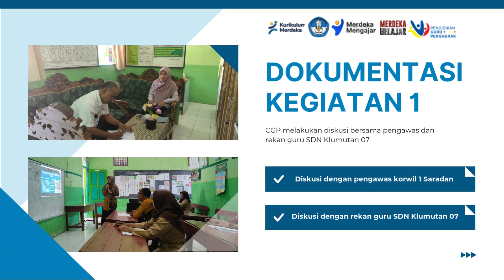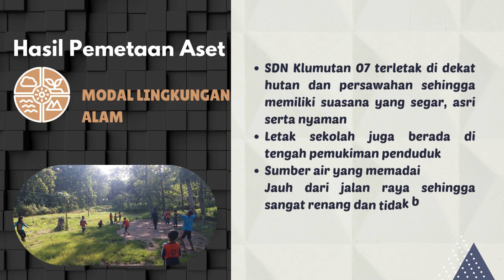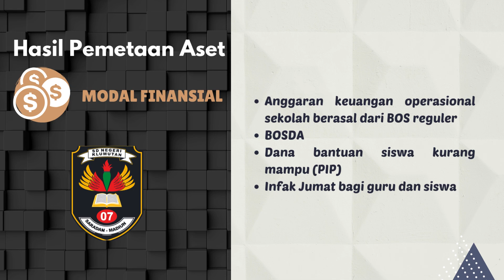Aksi Nyata Modul 3.2 Pemimpin dalam Pengelolaan Sumber Daya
cgpangkatan10 merdekabelajar pendidikan cgp Aksi Nyata Modul 3.2 Pemimpin dalam Pengelolaan Sumber Daya
DIAH ROCHMI ILAWATI